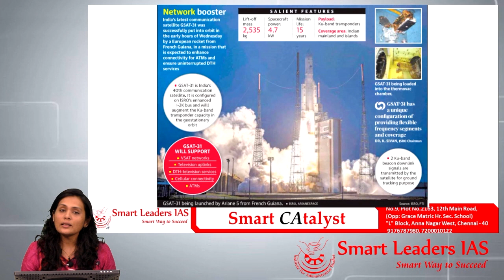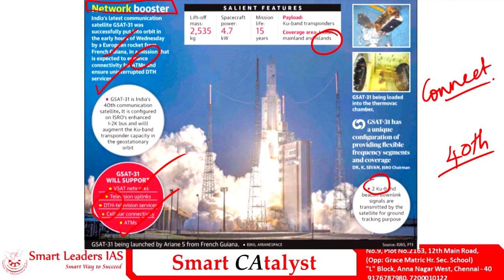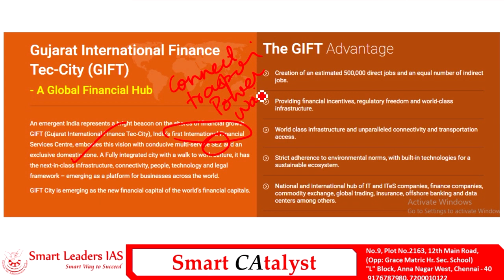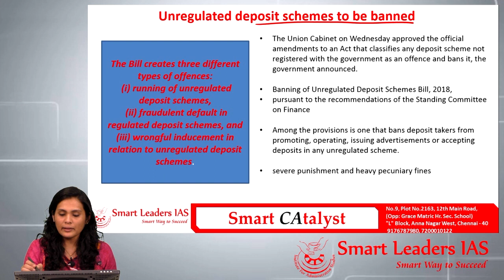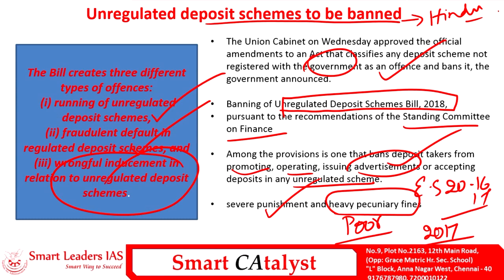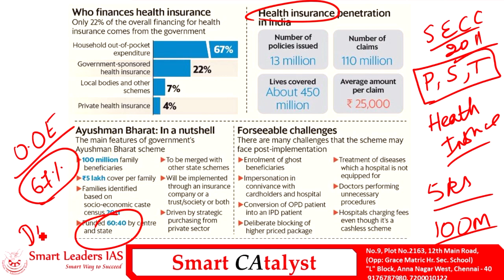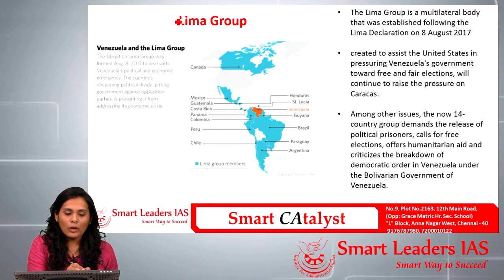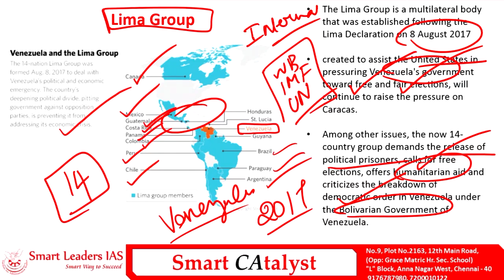Smart CAtayst PRELIMS | 07.02.2019 | Smart Leaders IAS | Chennai